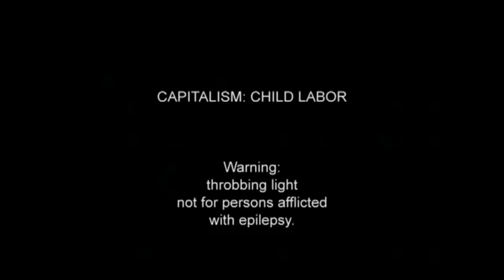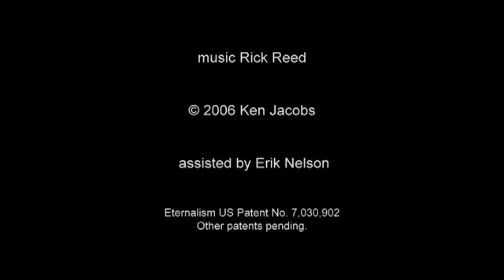CAPITALISM: CHILD LABOR (2006), directed by Ken Jacobs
"In Capitalism: Child Labor Jacobs digitally animates a Victorian stereoscopic photograph of a 19th-century factory floor, crowded with machinery and child workers. Jacobs isolates the faces of individuals and details of the image, as if searching out the human and the particular within this mechanized field of mass production. Space appears to fold in on itself as Jacobs activates the stereograph; the agitated image flickers and stutters, but the motion never, in fact, progresses.Writes Jacobs: "A stereograph celebrating factory production of thread. Many bobbins of thread coil in a great sky-lit factory space, the many machines manned by a handful of people. Manned? Some are children. I activate the double-photograph, composer Rick Reed suggests the machine din. Your heart bleeding for the kids? The children will surely be rescued and by their bosses! 'Boys,' they will say, 'Have we got a war for you.'""